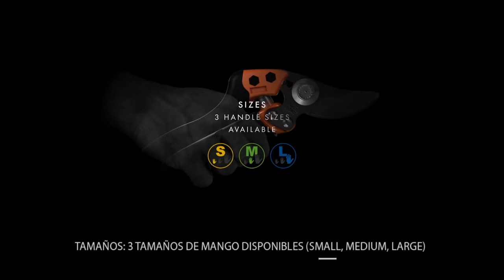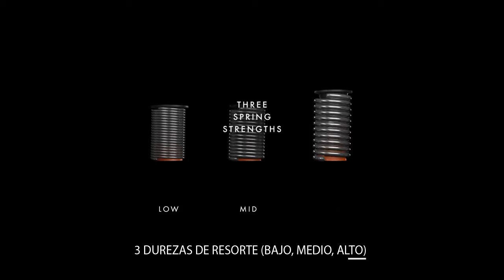ferrOkey-Coagrip y Bahco tijeras de poda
ferrOkey-coagrip y BAHCO presentan las tijeras de poda diseñadas bajo los procesos científicos ERGO, ideales para el trabajo en vinicultura, fruticultura, paisajismo y jardinería en general. Esta innovación en tijeras permite un mejor desempeño y un alto rendimiento, diferenciandola del resto de tijeras convencionales.